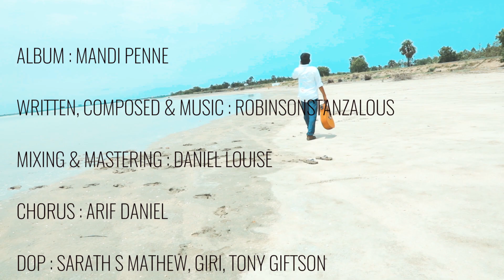Mandi Penne | Malayalam Top Hit Songs 2020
Album : Mandi Penne
Written, Composed & Sung By : Robinson Stanzalous
Editing : PRS DB2 Studio
Mixing & Mastering : Daniel Louise
Chorus : Arif Daniel
DOP : Tony Giftson
Rhythm : Issac Inbaraj
Title Editing : Erode S Venkatesh

New Malayalam song, Malayalam hit song